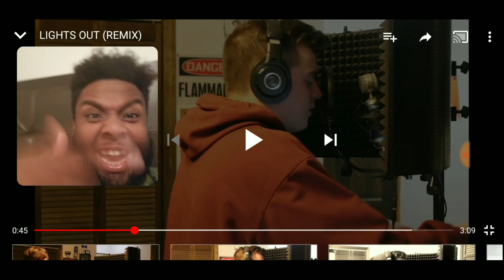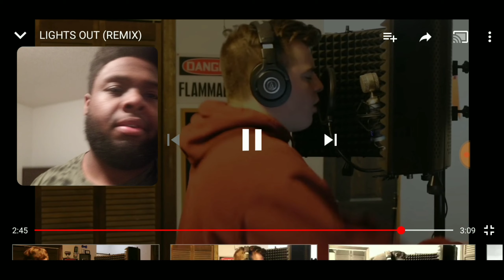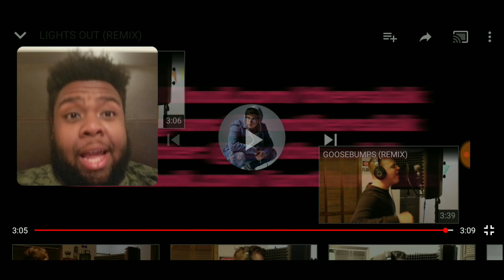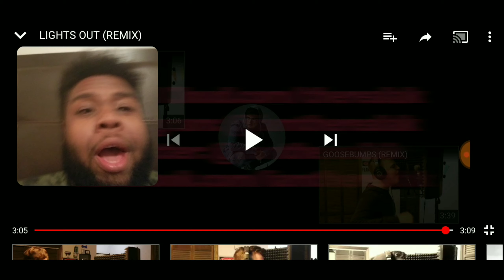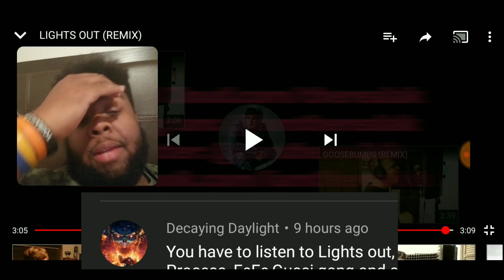Iamtherealak - Light's Out (Remix) | REACTION 🤔🔥😱🙌🏾